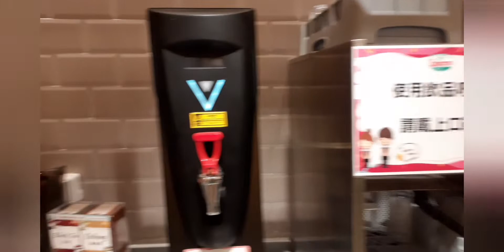Day off with friend